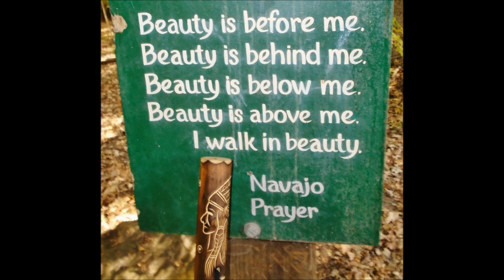HIKING AND EXPLORING HUMISTON WOODS - BEAUTIFUL FALL LEAVES - OCTOBER 2024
ME AND MY BROTHER GO EXPLORING.

VIDEOS PRODUCTIONS.

HERE IS THE LINK TO HIS

HERE ARE 2 OTHER LINKS FOR WUSHURICHARD.